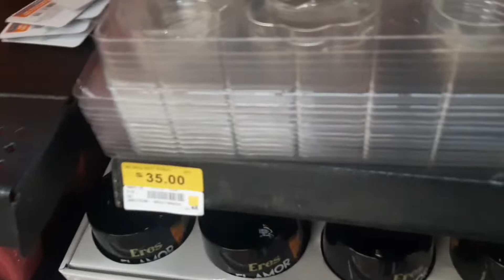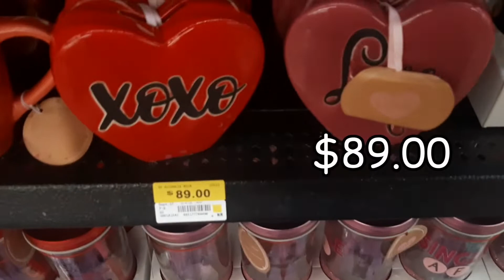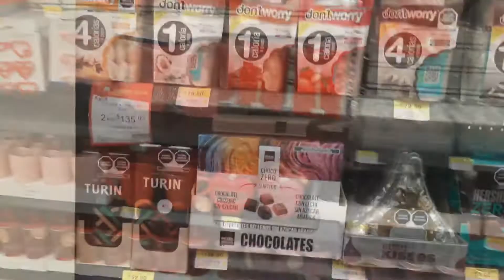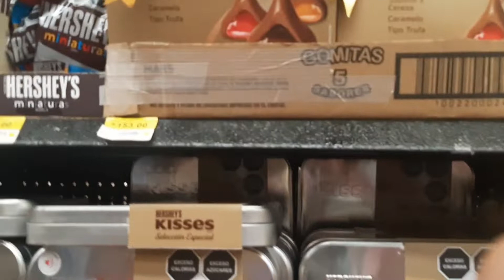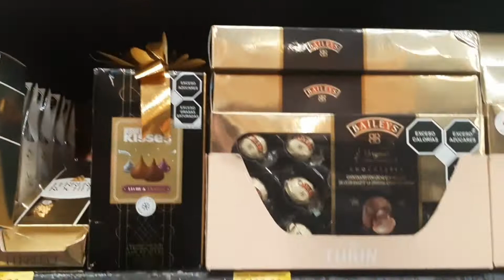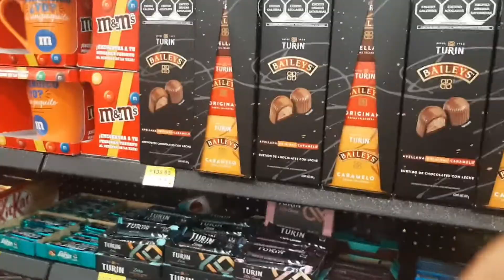✅San Valentin en WALMART 2022 |14 de febrero día del amor y la amistad 💕